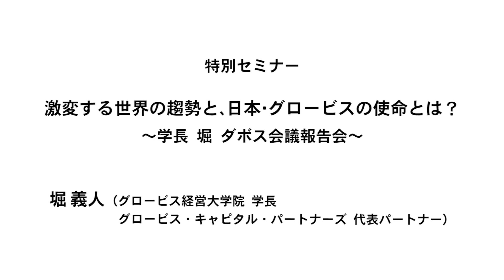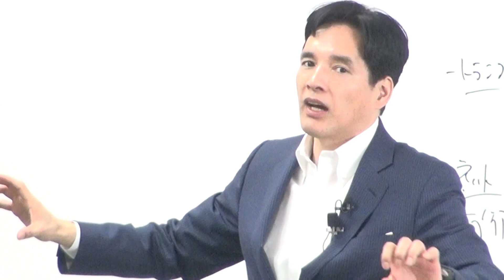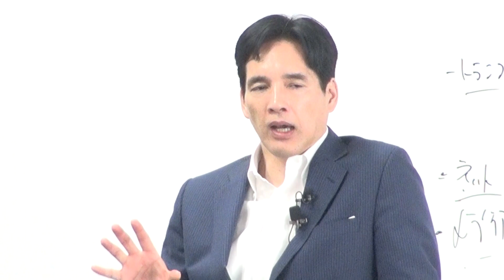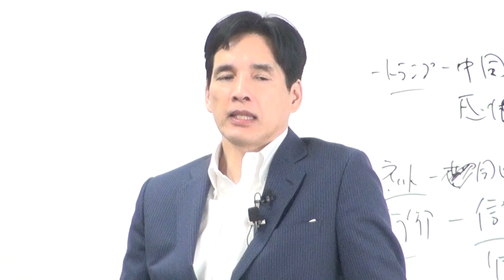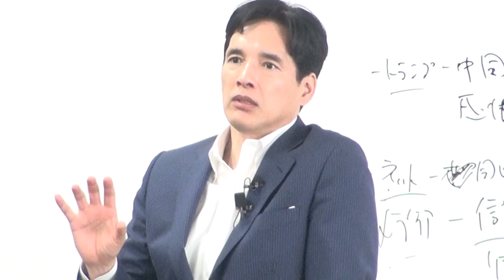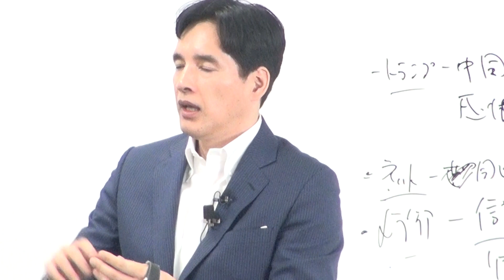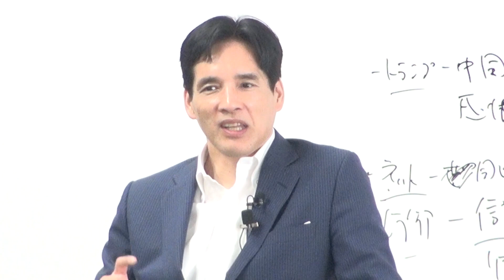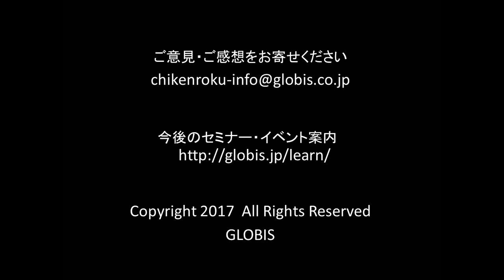堀義人のダボス会議報告会＠グロービス大阪校 激変する世界の趨勢と日本の使命は？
堀義人（グロービス経営大学院 学長／グロービス・キャピタル・パートナーズ 代表パートナー）

グロービス特別セミナー
「激変する世界の趨勢と、日本・グロービスの使命とは？～学長 堀 ダボス会議報告会～」

グロービス経営大学院大阪校で2017年2月25日に開催された、堀義人学長による「ダボス会議報告会」の様子をお届します。「今後、グローバルリーダーにはどのような『対話』や『発信』が必要になるのか」「なぜ日本人はグローバル目線で世界に向けて発信ができていないのか？」「今後、日本が世界に向けて取るべきリーダーシップとは？」「（トランプのような）感情的なリーダーにはどのようなコミュニケーションを取ればいいのか？」など、ダボス会議で感じたことを踏まえ、会場からの質問に堀が答えます。堀によるダボス会議報告（15分）、会場からの質疑応答（45分）。（肩書きは2017年2月25日登壇当時のもの）

堀義人
グロービス経営大学院 学長／グロービス・キャピタル・パートナーズ 代表パートナー